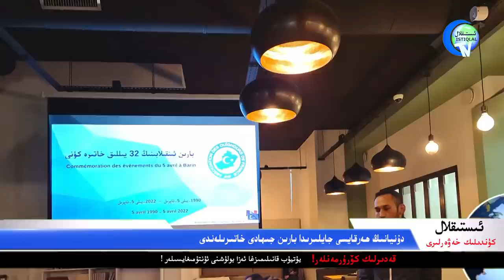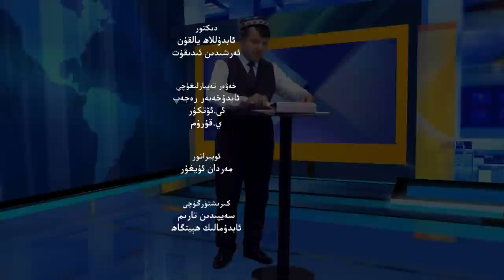ئىستىقلال كۈندىلىك خەۋەرلىرى 2022-04-06، ئۇيغۇر ئۆسمۈرلىرى زەھەرلەنمەكتە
ISTIQLAL KÜNDILIK XEWERLIRI 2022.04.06 / UYGHUR ÖSMÜRLIRI ZEHERLENMEKTE